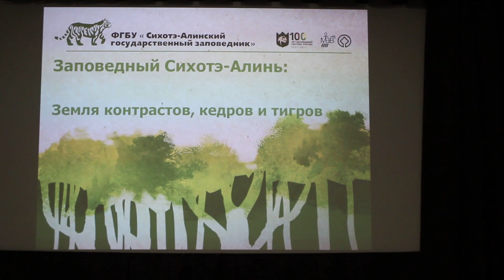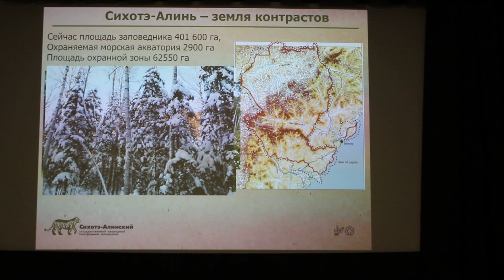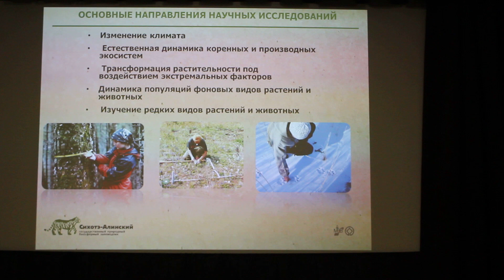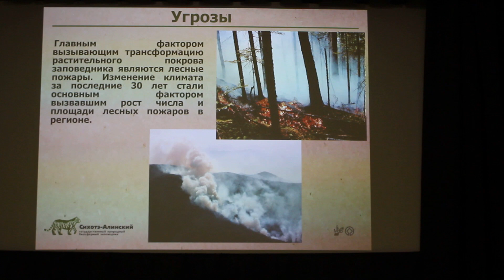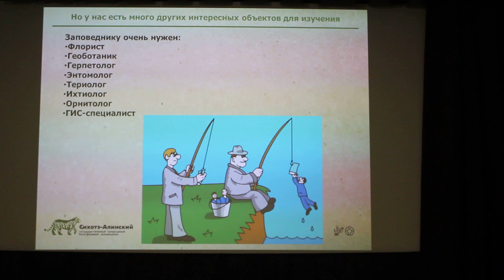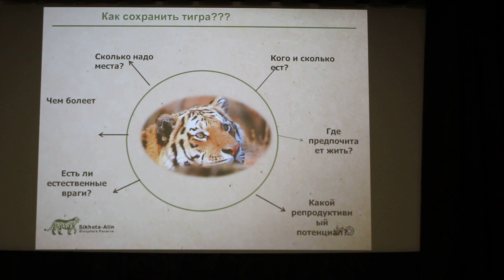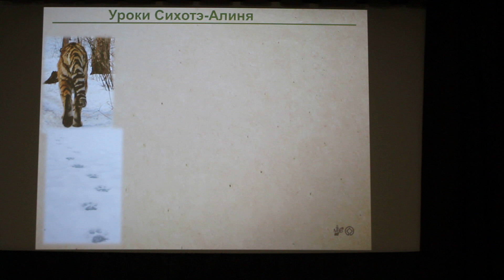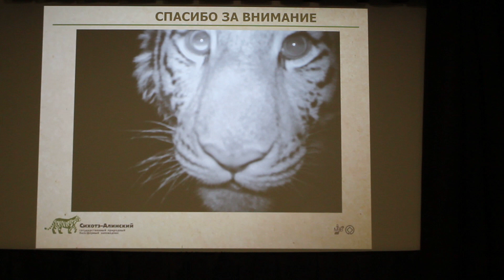Заповедный Сихотэ-Алинь. Земля контрастов, кедров и тигров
Сихотэ-Алинский биосферный заповедник – место обитания многих редких растений и животных Евразии. Он был образован в 1935 году с целью сохранения почти исчезнувшей на тот момент популяции соболя. Но, известность получил, прежде всего, благодаря своей роли в сохранении тигра и масштабным исследованиям этой кошки. В 1978 году заповедник вошел в сеть биосферных резерватов ЮНЕСКО в соответствии с программой «Человек и биосфера», в 2001 году получил статус участка Всемирного природного наследия ЮНЕСКО в составе объекта «Центральный Сихотэ-Алинь», а в сентябре 2015 года - первым в России и вторым в мире, после заповедника Читуан в Непале,  — международный сертификат соответствия  стандартам управления территорией в целях сохранения тигра (CATS).

Сегодня площадь заповедника составляет 401 600 га, включая 2900 га акватории Японского моря. Это самый крупный заповедник юга Дальнего Востока.

Об истории создания особо охраняемой природной территории и научных исследованиях вы узнаете из лекции директора ФГБУ "Сихотэ-Алинский Государственный Заповедник" Светланы Сутыриной.

Трансляция видеолекции состоится 25 июня в 11.00 по московскому времени. Вы можете задать свои вопросы в чате в режиме реального времени.